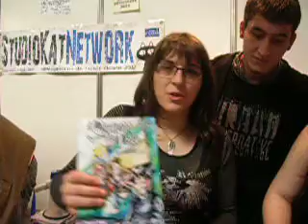El Cuaderno de Tesla.MOV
Vídeo del fanzine "El Cuaderno de Tesla"